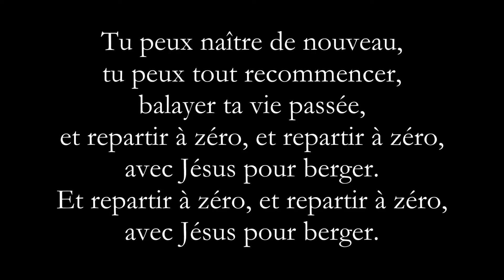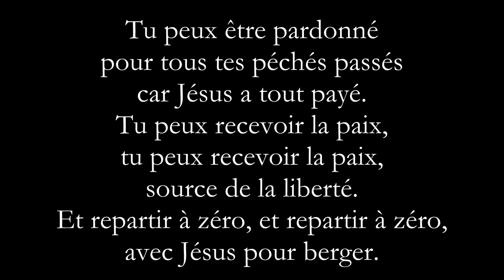ARC 417 Tu peux naître de nouveau JJR